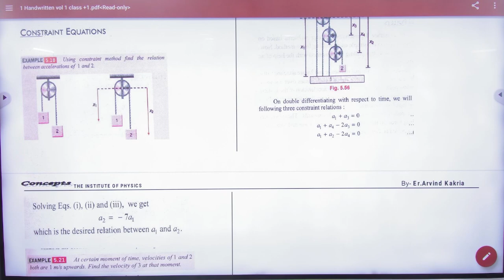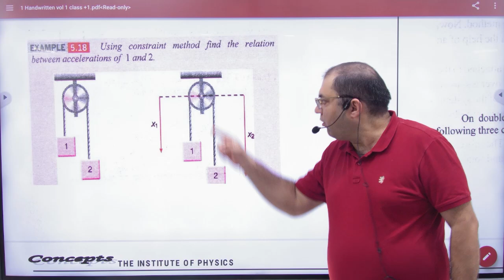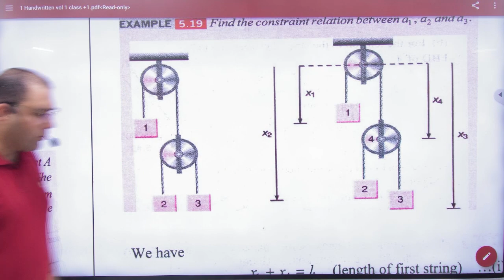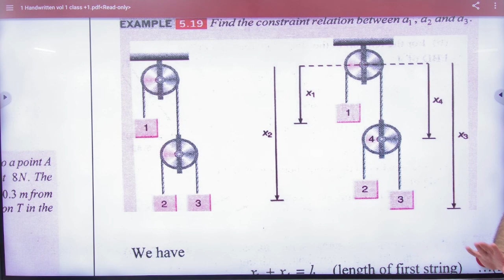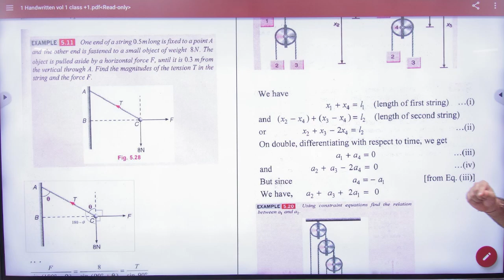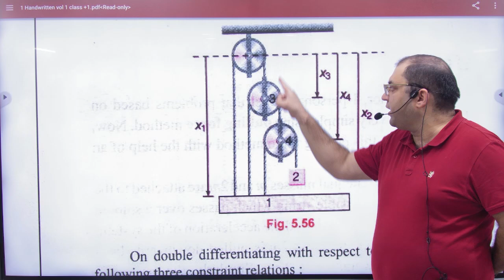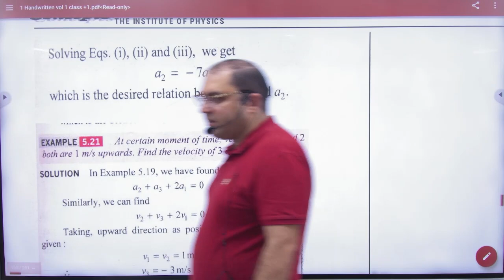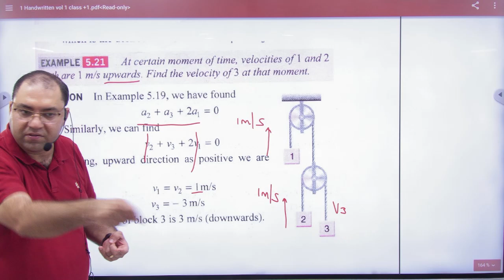8 Constraint equations